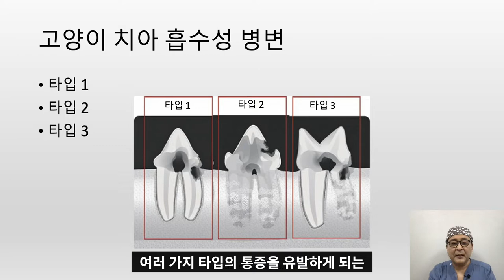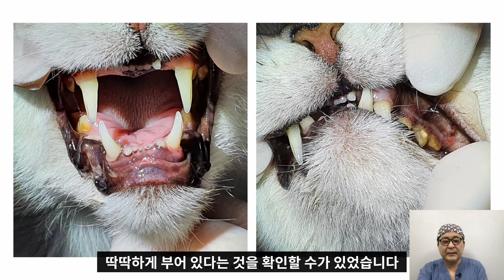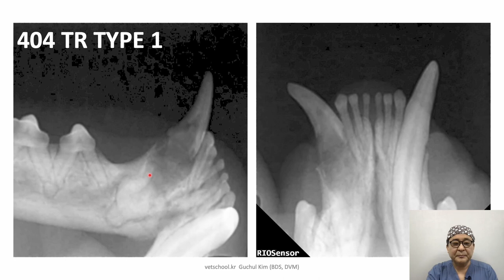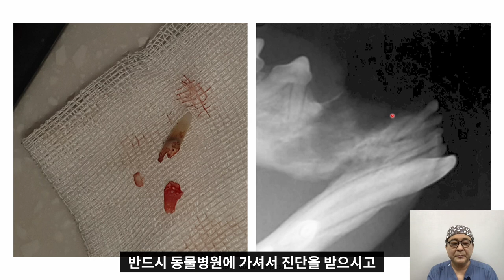고양이 치아 흡수 병변 놔둬도 되나요? feline tooth resorption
고양이 치아흡수성 병변은 5살 넘은 고양이에서 아주 흔한 질환입니다.
그냥 놔두면 어떻게 진행이 되는 지 알려드립니다.